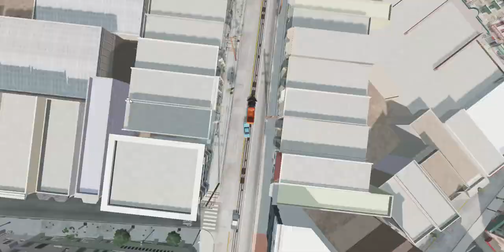twelfth video BeamNG drive